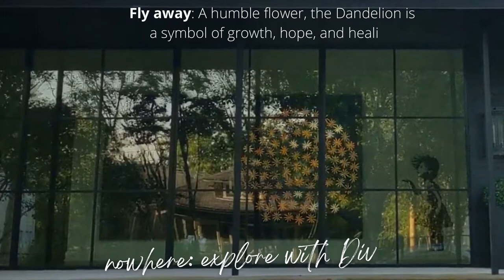Dandelion fly away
An artfully crafted visual display in Raleigh, NC - A dandelion blown away by a little girl!